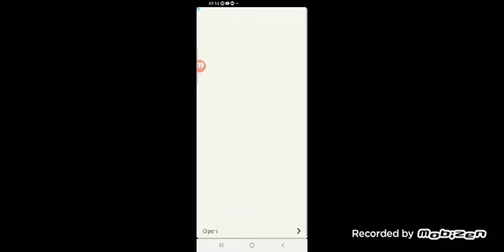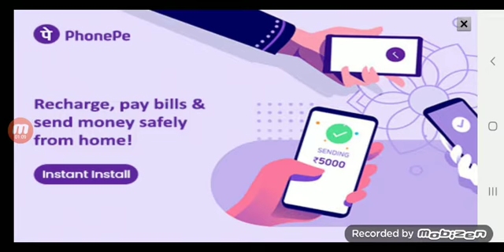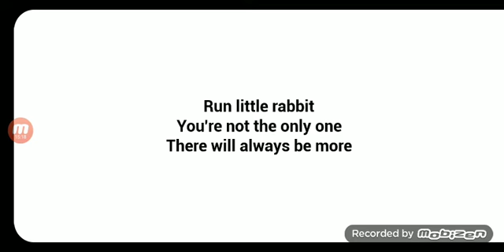kp game chancal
dbjdjwjwjdiwowiejjf02idhdbckcjrjh